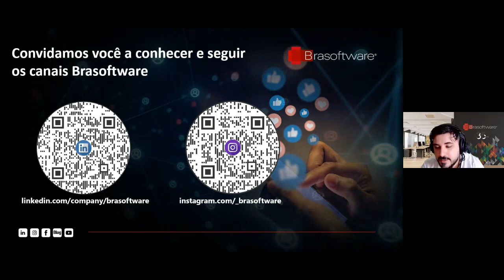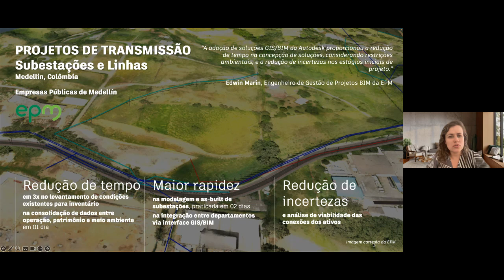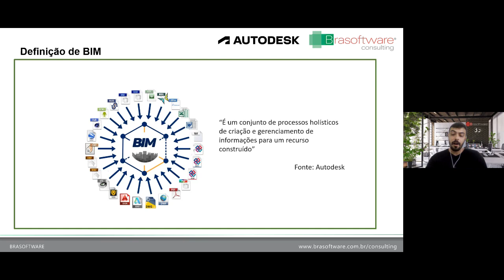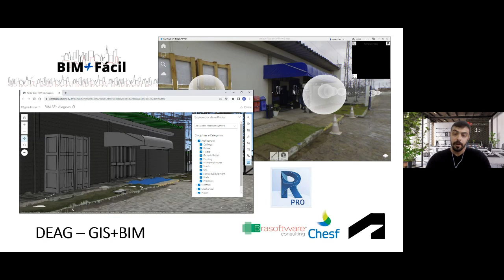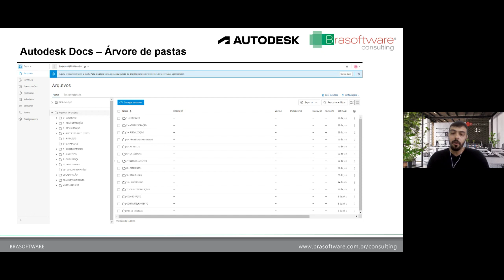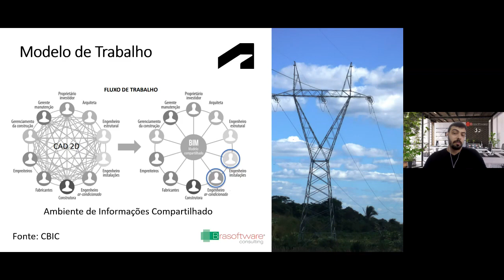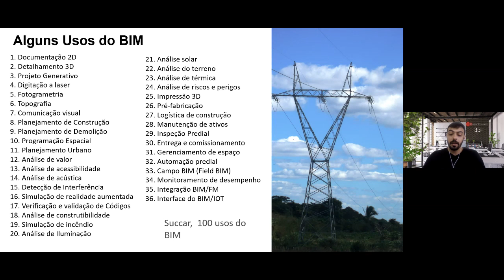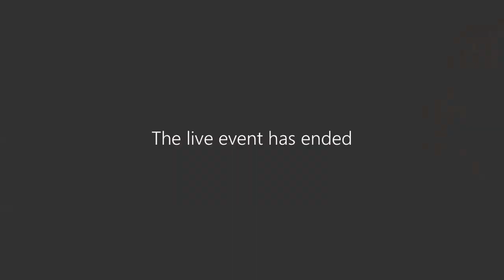Live Brasoftware e Autodesk : Benefícios do uso da metodologia BIM para subestações de distribuição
O setor elétrico está passando por uma transformação digital cada vez mais abrangente, mudando a forma como os diferentes departamentos e empresas colaboram entre si e desenvolvem projetos. Neste contexto, surge a necessidade do uso de novas tecnologias que suportem os novos desafios de engenharia e gestão da informação dentro das empresas.

Assista esse video no qual debateremos sobre os desafios do setor e como as soluções Autodesk podem apoiar seus times a desenvolverem projetos com mais eficiência e menos risco.

Conheça também o caso de sucesso do uso das soluções Autodesk em empresas que trabalham na geração e transmissão de energia.